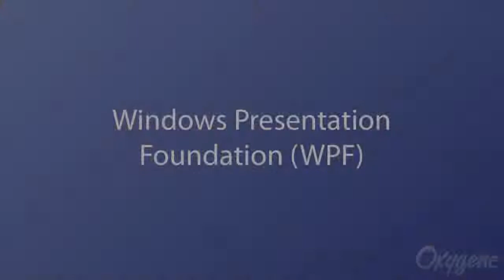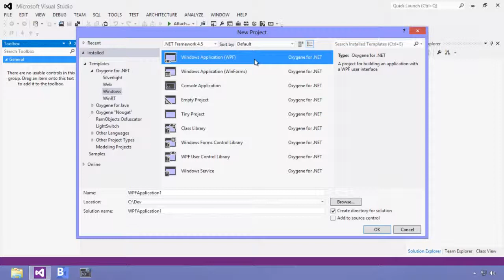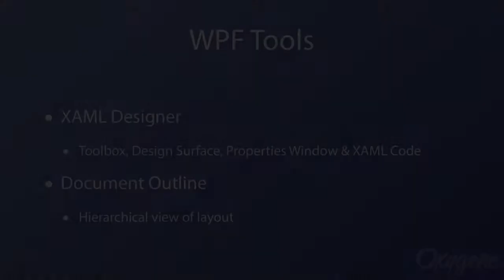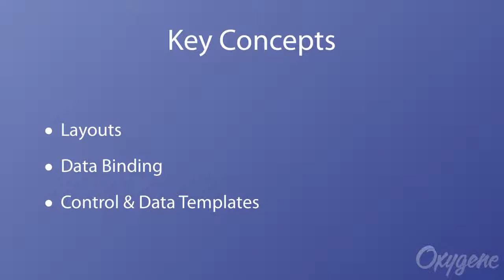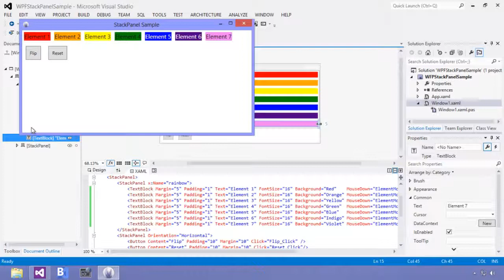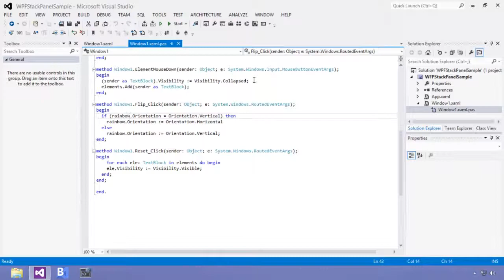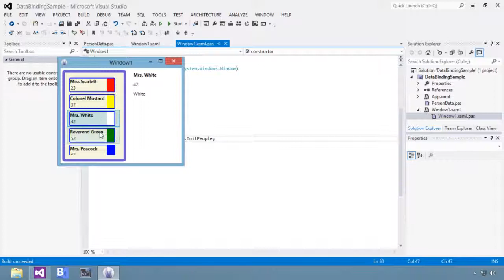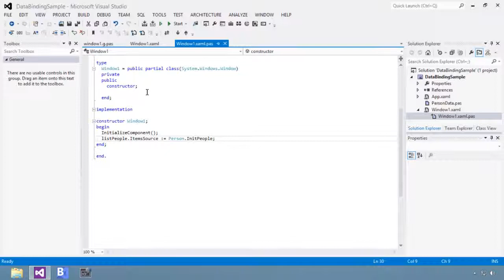WPF Development with Oxygene for .NET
Windows Presentation Foundation (WPF) Development with Oxygene for .NET and Visual Studio 2012. An introduction, a look at the tools, and behind the scenes.